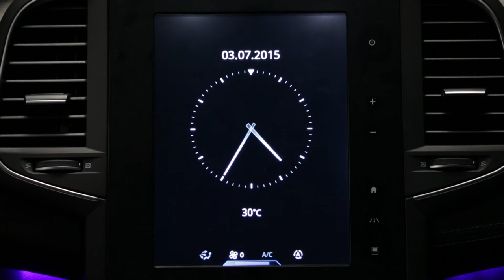Alerta de exceso de velocidad